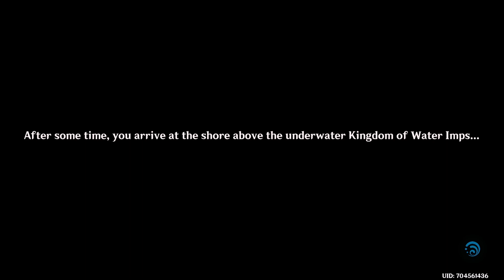RECLAIM THE KINGDOM OF WATER IMPS! | Genshin Impact | Water Imp´s Conjecture Part 3 | STORY 4.2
HERE COMES THE EVENT STORY. WE ARE CATHING UP GUYS! HOPE YOU GUYS WILL ENJOY THESE VIDEOS :D